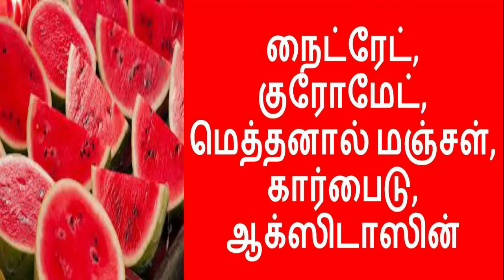நல்ல தர்பூசணி பழம் வாங்குவது எப்படி/ தர்பூசணி வாங்குவது எப்படி/how to buy good watermelon in tamil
நல்ல தர்பூசணி பழம் வாங்குவது எப்படி